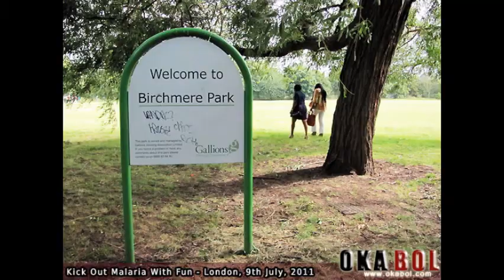Let's Kick Malaria Out With Fun: picnic in London, July 9th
Saturday, 9th July, the "Femmes Dynamiques UK" wanted people to Fight the malaria disease with fun in Birchmere Park, Thamesmead . Live music, women & men's football,  teens sumo competition and plenty of cameroonian food...Okabol.com was there!